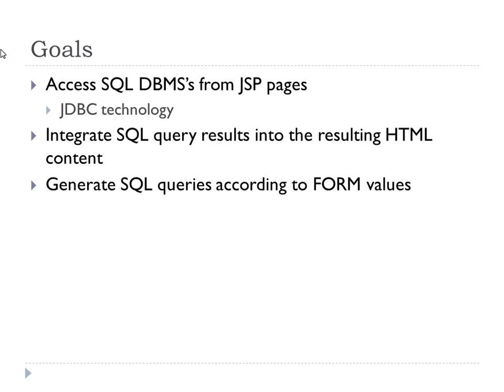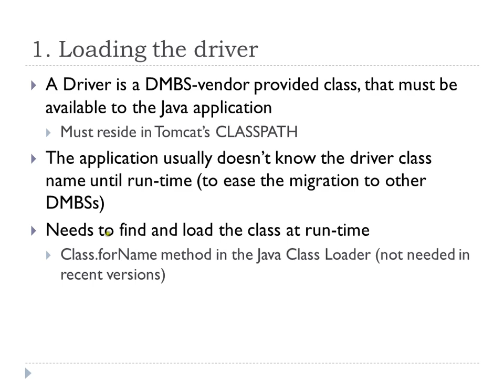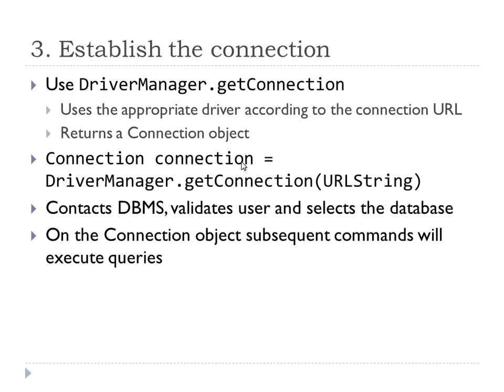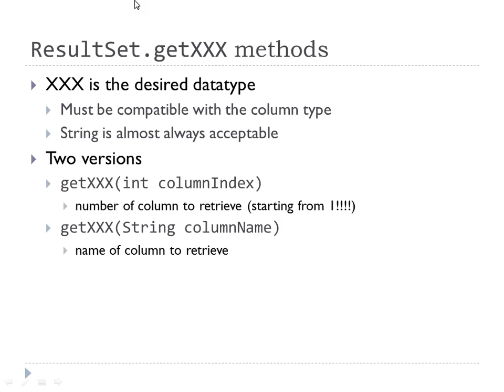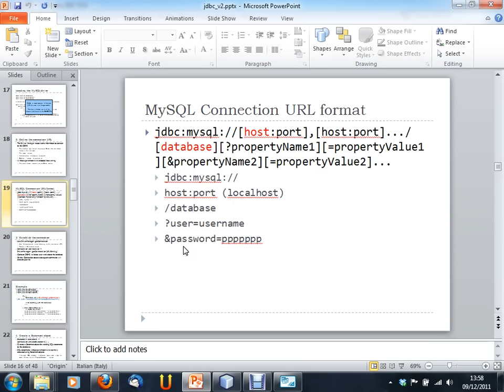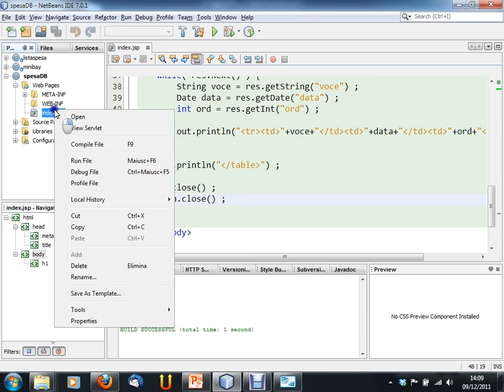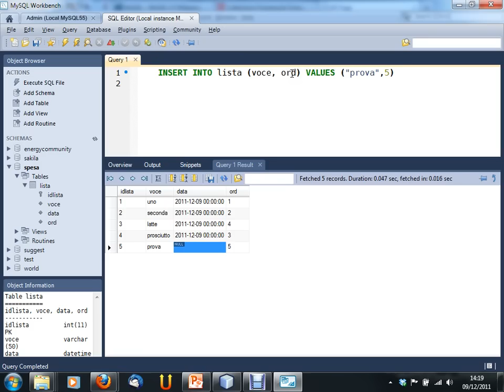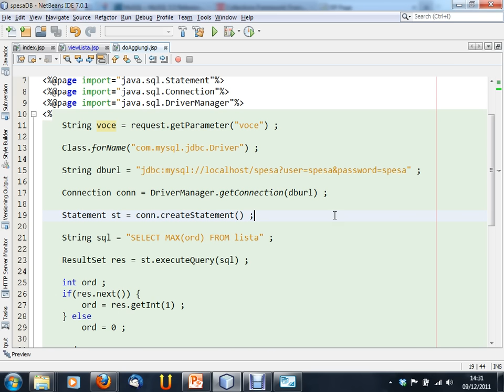Progettazione di Applicazioni Web - lezione n. 09 del 09/12/2011